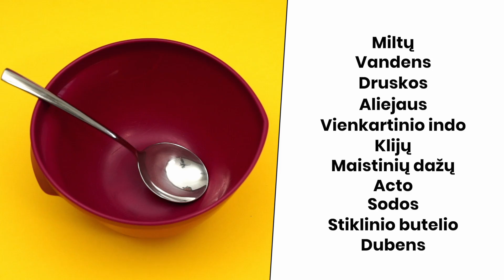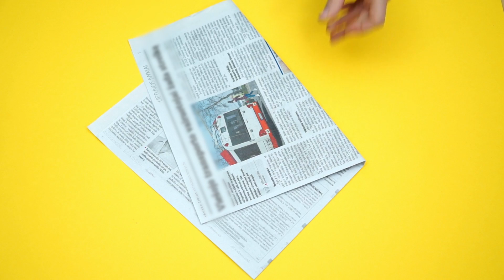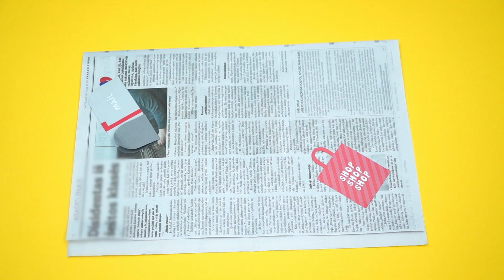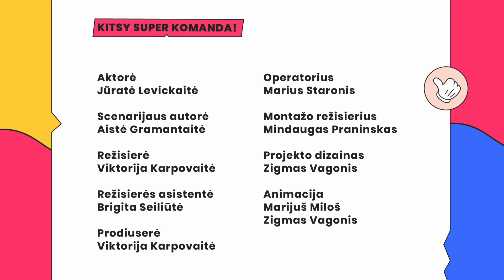Kitsy #1. Šiukšlių rūšiavimas ir kas tas “Zero Waste” gyvenimo būdas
“Kitsy” startuoja išties aktualia tema tiek mažiems, tiek dideliems - šiukšlių rūšiavimas. Taip pat laidoje išsiaiškinsime kas tas “Zero Waste” gyvenimo būdas. O, kad kiek pailsinti galvą nuo tiek informacijos - pasportuosime. Bei atskleisime kaip namų sąlygomis pasigaminti tikrovišką vulkaną, piešiančius ledukus ir dar kitų smagių dalykėlių!